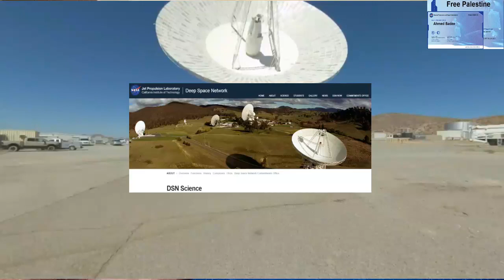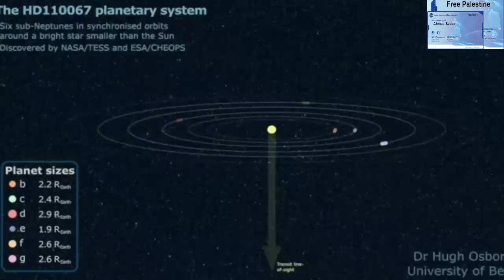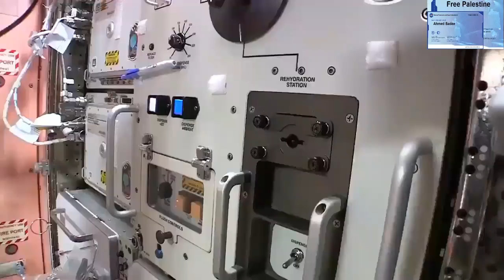وكالة ناسا تكشف عن أقوي رادار فضائي لرصد الكويكبات الخطرة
وكالة ناسا تكشف عن رادار نيسار بالتعاون مع الهند
ناسا التقطت أكثر الإشارات المرعبة من الفضاء . هل يجب أن نقلق ؟
أطلقت وكالةُ الفضاء الأميركية، ناسا المركبةَ الفضائية {دارت DART، التي ستُنفذ أولَ مهمة {دفاع كوكبي}. ويُفترض أن تصطدمَ المركبةُ الفضائية طواعيةً، بعد عشرة أشهر، بأحد الكويكبات، في عملية تهدف إلى حَرف مساره، لتفادي اصطدامه بالأرض.